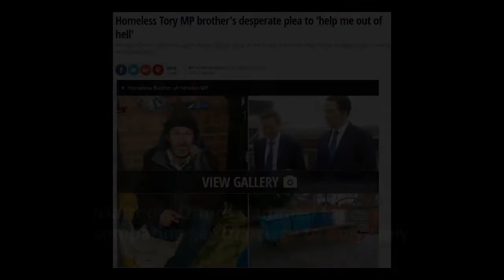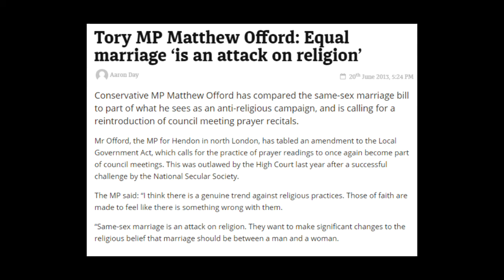Sociopath Matthew Offord - Tory MP for Hendon, London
Tory MP for Hendon, London,  Matthew Offord, has some issues. being in an MP is not the most suitable occupation for him, as somebody who needs to deal with the public:
Amongst others he was:
* Ignoring emails from a dying constituent
* Reported to police for 'making explicit gestures from office window'
* disowned his homeless brother and refuse to help him
* compared gay marriage to polygamy and said it is an attack on religion
* He was accused of "ignoring" emails from a dying man about cuts to bereavement payments before being confronted by his widow during a hustings

Vote: AnyoneButTheTories ✔️✔️
Vote VoteMatthewOffordOut ✔️✔️

Please feel free to copy, share, comment, like, dislike our videos
Share on Social media; Facebook, Twitter, Whatsapp, etc..